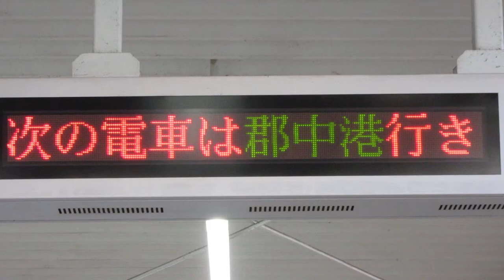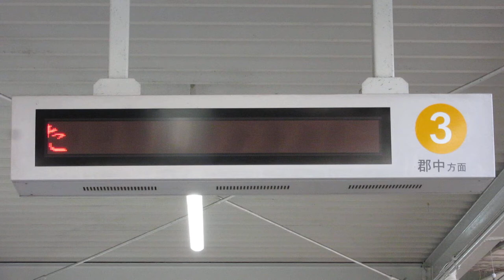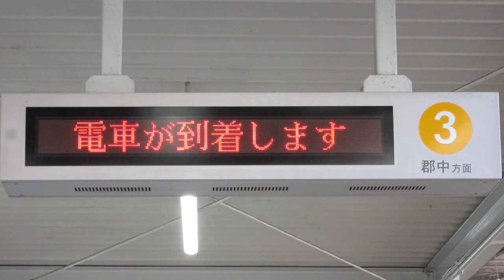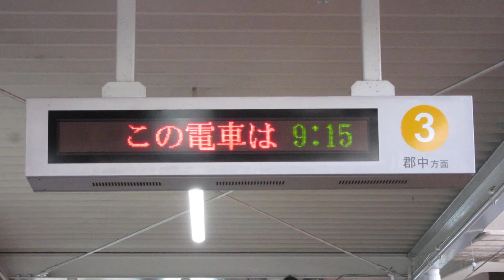【在線表示から到着まで】伊予鉄道 いよてつ 松山市駅 ホームLED電光掲示板(発車標)